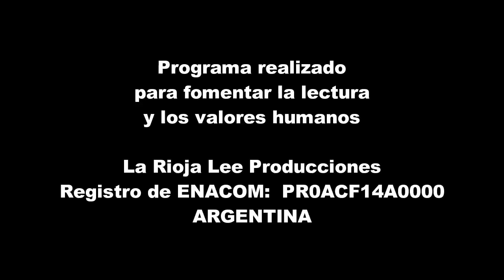"El trato que se le da a los niños..."